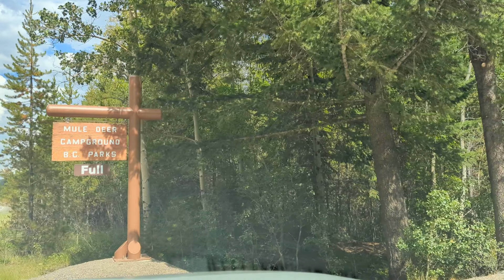4K Scenic Canadian Mountain Highway Drive - Vancouver to E.C. Manning Park | Relaxing Driving Video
We captured our driving journey from Vancouver to Hope through Highway 1, Hope to E.C. Manning Park via Crowsnest Highway. This was an absolutely beautiful and relaxing driving experience for us and we really wanted to share this with you all. Summer in British Columbia really brings out the lush green serenity and beautiful blue clouds - the video could not do proper justice to the real beauty of nature, yet we tried our best. Catch you in the next video!